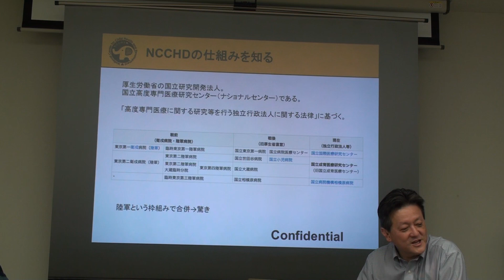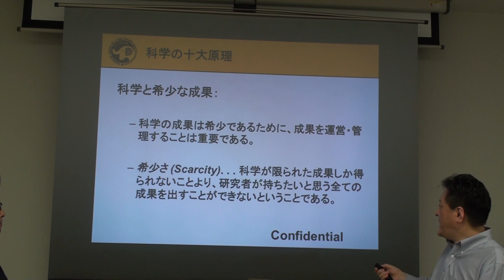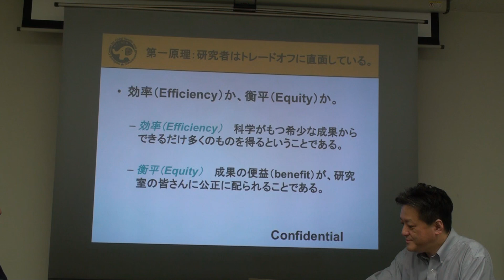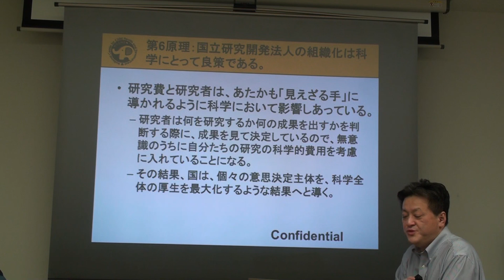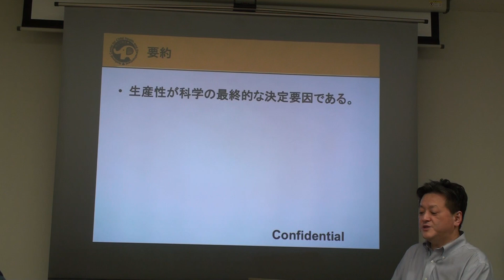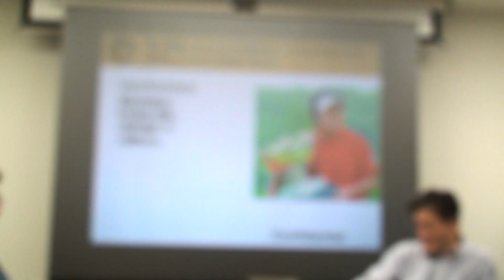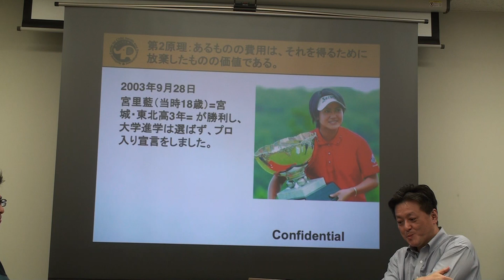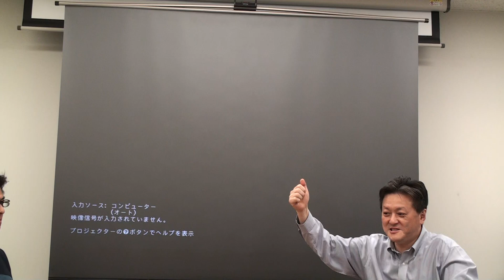Akihiro Umezawa 20160526091432